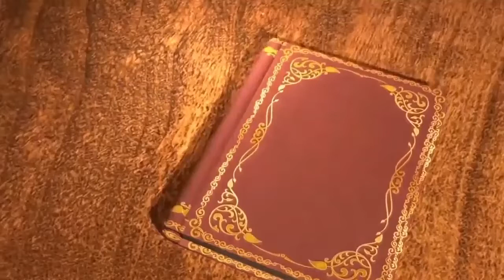Kirron Kher publicly said such a thing for Dharmendra, 'He Man' became red with shame| Miles Stories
धर्मेंद्र अपने दौर के सबसे हैंडसम अभिनेता रहे हैं. फिल्मों में निभाए गए दमदार किरदारों के लिए धर्मेंद्र को बॉलीवुड का एक्शन किंग और ही-मैन कहा जाता है. अब भला उनकी जैसी गबरू पर्सानैलिटी वाले कलाकार का कोई कैसे फैन न हो. हाल ही में दिग्गज अभिनेत्री किरण खेर (Kirron Kher) को उनकी तारीफों के कसीदे पढ़ते देखा गया है.